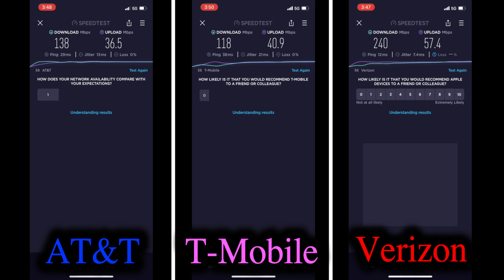Ridder Park Drive - Lowes Parking Lot Speed Test | San Jose, California | AT&T T-Mobile Verizon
Cellular Device: Apple iPhone 12 Pro

Location: Ridder Park Drive Lowes parking lot in San Jose, California

Best Carrier Connection:
AT&T 5G
T-Mobile 5G
Verizon 5G

Premium Data Service Plans:
AT&T Unlimited Extra
T-Mobile Magenta
Verizon Do More Unlimited